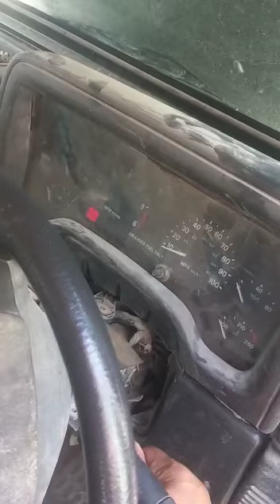Wrengler jeep for sale